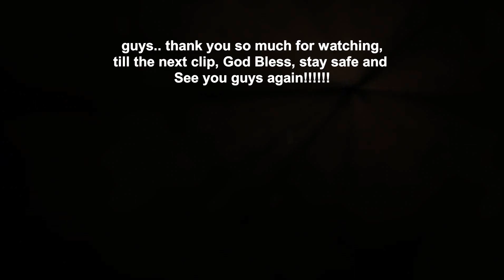Let's Play Hitman Absolution in 2022! | Terminus Full Level | Kill Dexter Guards | Warfare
Hi guys.. First of all i would like to give thanks to all my subs watching my gameplay.. Today i am going to attack Dexter guards and kill all of them.. we are going loud!! haha!! Enjoy the show!!

JESUS BLESS YOU ALL!!